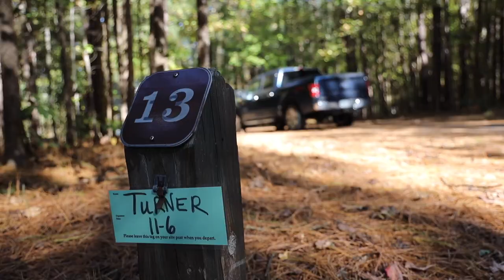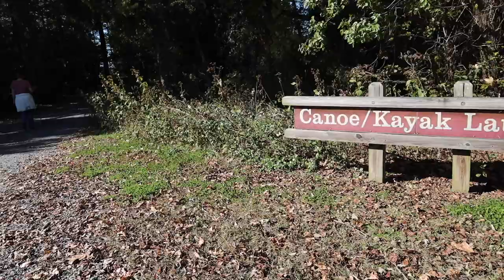Turner Travel Vlog 002 Belle Isle_NOV 2020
Camping Trip to Belle Isle State Park-Virginia_NOV 2020